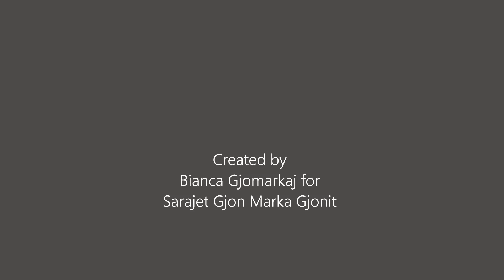Sarajet e Gjon Marka Gjonit - Orosh, Mirdite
The Sarajet e Gjon Marka Gjonit is an Albanian historical site dating to the Ottoman Empire. The Sarajet, as it is called in Albanian, means Palaces. It was the residence of the Kapidan of Mirdita, a Northern region in Albania which followed the customs of the Kanun of Lek Dukagjini. A private initiative is now in place to rebuild the Sarajet.  Restoring the majestic Sarajet will benefit all of Mirdita, creating a hub of culture, education and history in Orosh. It will be a Welcome Center for all Albanians and foreigners alike, to enjoy its museum, cultural activities and the surrounding gardens. It will provide an avenue to facilitate learning, growth and well-being.